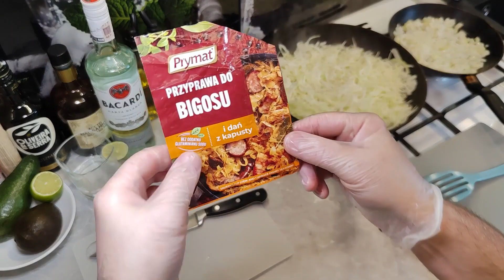thin Pancakes with red caviar and red fish meat (Sea Trout) and avocado. Pancakes with fried cabbage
To prepare thin pancakes we will need: milk 200g, eggs - 2 pcs., flour - 300g, salt - 10g, water - 150g, vegetable oil - 50g... beat all ingredients with a mixer until smooth. Bake thin pancakes in a frying pan. To prepare the filling, salt the meat of red fish (sea trout) or take ready-made ones from the supermarket + 1 avocado. We buy red salmon caviar. For filling thin pancakes with fried cabbage. Shred the head of cabbage into thin strips. Fry in vegetable oil. Add cabbage seasoning, salt, ground black pepper. Separately, fry the onion into cubes and add to the cabbage. Fry the cabbage until soft. We wrap the fillings in thin pancakes. Serve cold pancakes with fish and avocado and caviar. Fry pancakes with cabbage until golden brown and serve hot with sour cream. Bon appetit. To be continued...
Для приготовления тонких блинов нам понадобится: молоко 200г, яйца - 2 шт., мука - 300г, соль - 10г, вода - 150г, масло растительное - 50г... все ингредиенты взбить миксером до однородной массы. Выпекаем тонкие блины на сковороде. Для приготовления начинки посолите мясо красной рыбы (морской форели) или возьмите готовое из супермаркета + 1 авокадо. Купите красную икру лосося. Для начинки тонких блинов с жареной капустой. Кочан капусты шинкуем тонкими полосками. Обжарить на растительном масле. Добавьте приправу для капусты, соль, молотый черный перец. Отдельно обжарьте лук кубиками и добавьте к капусте. Обжарьте капусту до мягкости. Заворачиваем начинку в тонкие блинчики. Подавайте холодные блинчики с рыбой, авокадо и икрой. Обжарьте блины с капустой до золотистого цвета и подавайте горячими со сметаной. Приятного аппетита. Продолжение следует...